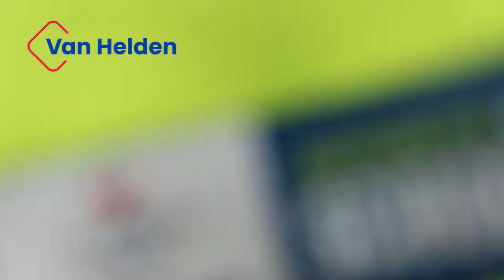Landelijke Opschoondag - Van Helden Relatiegeschenken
Een duurzame wereld hebben wij hoog in het vaandel staan. Daarom sloten wij enige tijd geleden een samenwerking af met Tiel Tip Top, en mogen wij ons de trotse partner van Supporter van Schoon noemen.

Ook tijdens het Landelijke Opschoondag, gingen onze medewerkers de straat op om zwerfafval op te ruimen. Het resultaat? Meer dan 15 zakken vol afval en een hele leuke dag.